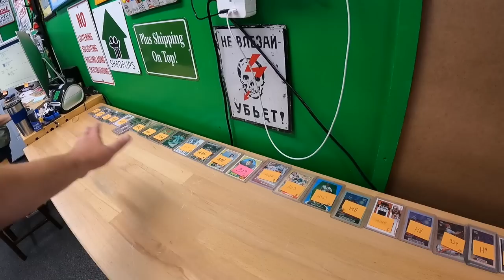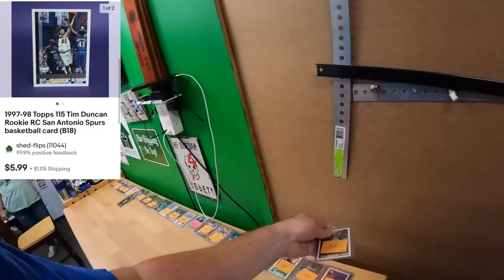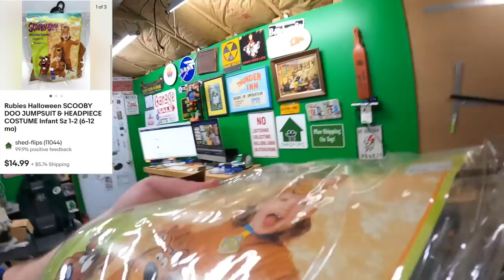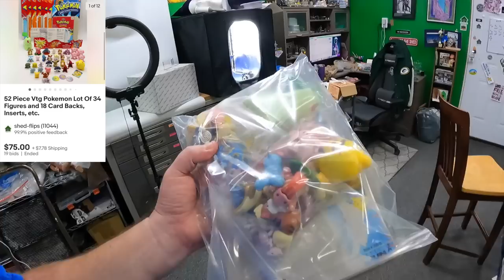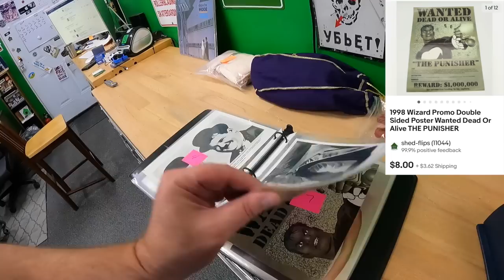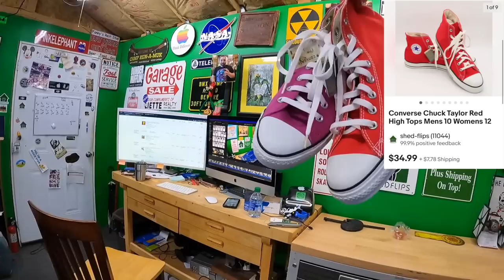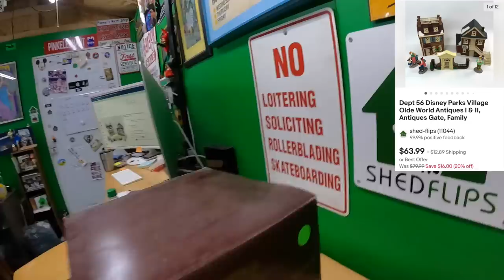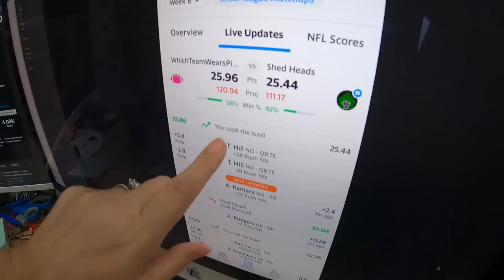57 Things You Can Sell on EBAY for PROFIT